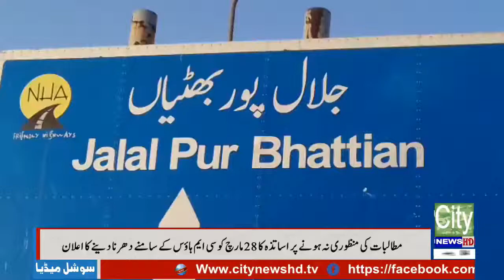Police directed targeted operation in various areas of DPO 11/03/2019